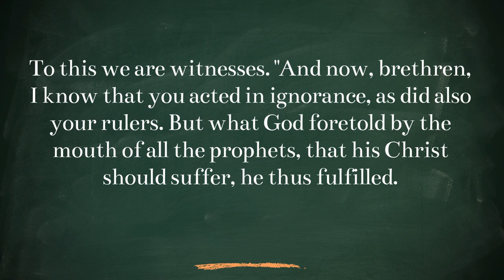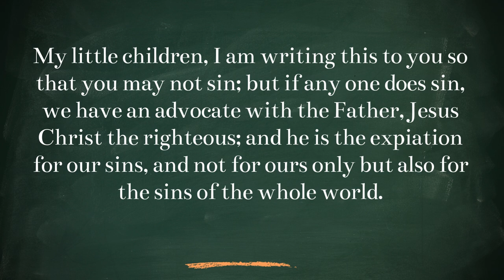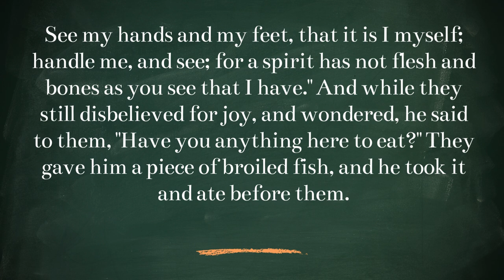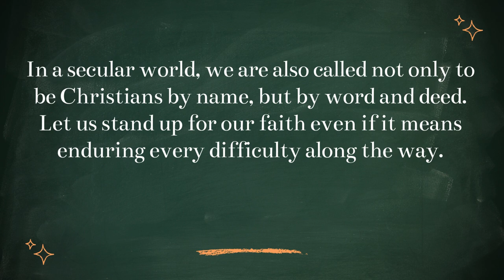Sunday Mass Readings and Gospel Reflections - April 14, 2024 (Third Sunday of Easter)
Catholic Mass Readings and reflections for April 14, 2024 (Third Sunday of Easter)

In this video, you will find:
-The First Reading
-The Second Reading
-Gospel Reading
-Reflections

Reflections

What is it like to be a witness of Jesus? From our modern perspective, we may think that it is a glorious role for a few. And we feel that the first disciples who saw Jesus then were indeed very blessed.

But let us remember that they also went through a time of great difficulty and confusion. Because their minds were not yet open, they did not understand fully what Jesus had to go through. Only after the resurrection were they able to understand all these things.

Yes, Jesus was among them, and it was truly a blessing. But it was also a trial. And after Jesus ascended to heaven, they were tasked to be witnesses of the Good News.

Such a task may sound noble, but it is not easy. They had to contend with many people who would doubt their testimony. They had to endure being mocked.

It is the same calling we have today. In a secular world, we are also called not only to be Christians by name, but by word and deed. Let us stand up for our faith even if it means enduring every difficulty along the way.

You may also want to see the devotional book "366 DAYS OF COMPASSION"